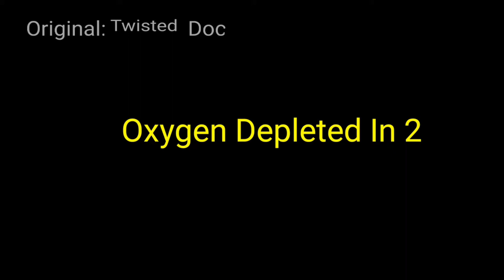[FLASHING LIGHTS] Trypophobia (Among Us)